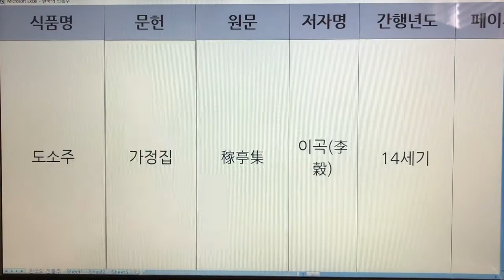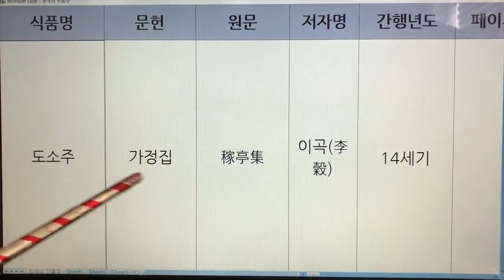한국 전통주(Korean Alcoholic Drinks) 16. 도소주 - 가정집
1. 전통술 커버이미지 : Korea Traditional liquor로 표시함.
  2. 이미 묶음 영상으로 올렸던 전통술 제목에는 Korea Traditional Sake로 표기함.
  3. 이번에 올리는 각각의 전통술에 대해서는 Korean Alcoholic Drinks로 표기합니다. 범위가 더 넓은 의미로 한국 알콜음료로 적용했습니다.

- 7인치 이상의 태블릿, 노트북, PC 모니터에서 시청하시길 추천드립니다.